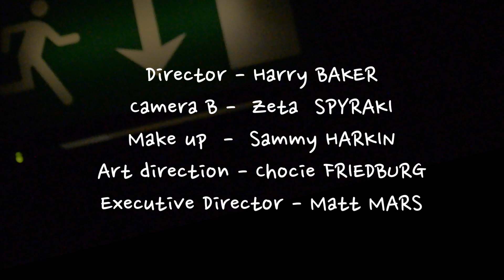Rain Dogs by QQ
Rain Dogs by QQ authorized by Tom Waits is an electronic music interpretation of the 1985 classic. QQ, the new female electronic producer from London UK has already set herself dizzyingly high standards with this debut’s hardcore dancefloor edge. Tom Waits rarely gives permission for cover versions to be released however the radical approach taken by the producer – and the video – gained his approval.

According to Waits "A Rain Dog is - you notice it more in lower Manhattan than anywhere else - after a rain in New York all the dogs that got caught in the rain, somehow the water washed away their whole trail and they can't get back home so about 4 in the morning you see all these stranded dogs on the street (Source: "Rain Dogs Island Promo Tape" 1985).

The video introduces the Rain Dogs: Thorn Face, Hammer Hands, Clock Face, Phones Head, Plague Doctor and the Rose of Tralee. The Rain Dogs celebrate their company on a wild night in scenes influenced by surreal and horror genres.

QQ stays musically close to the original yet transforms this classic anthem through her production.

Lyrics:

Inside a broken clock
Splashing the wine
With all the Rain Dogs
Taxi, we'd rather walk
Huddle a doorway with the Rain Dogs
For I am a Rain Dog, too

Oh, how we danced and we swallowed the night
For it was all ripe for dreaming
Oh, how we danced away all of the lights
We always get out of our minds

The Rum pours strong and thin
Beat out the dustman
With the Rain Dogs
Aboard a shipwrecked train
Give my umbrella to the Rain Dogs

Oh, how we danced with the Rose of Tralee
Her long hair black as a raven
Oh, how we danced and you whispered to me
You'll never be going back home

With kind permission of Jalma Music.